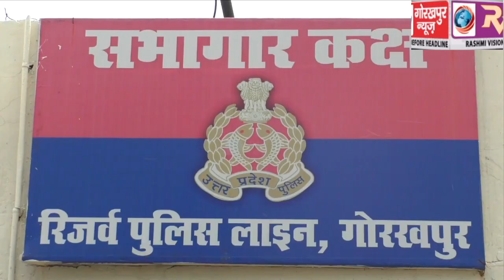जमीन के विवाद में युवक की हत्या के मामले मे हरपुर बुदहट थाने की पुलिस ने तीन नामजद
जमीन के विवाद में युवक की हत्या के मामले मे हरपुर बुदहट थाने की पुलिस ने तीन नामजद हत्या आरोपियों को किया गिरफ्तार, आला कत्ल किया बरामद, एसपी साउथ विपुल कुमार श्रीवास्तव ने किया खुलासा